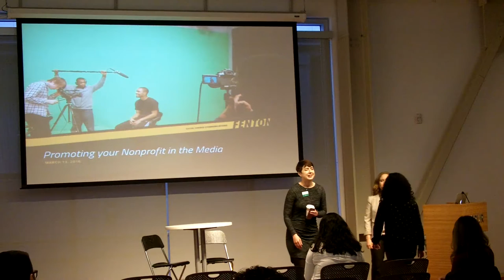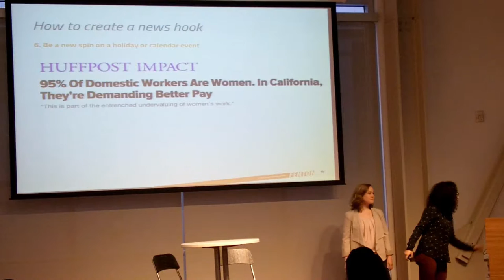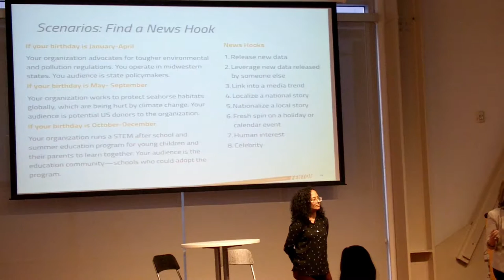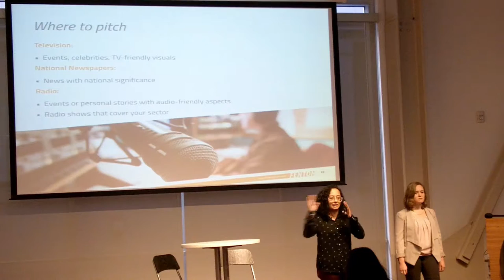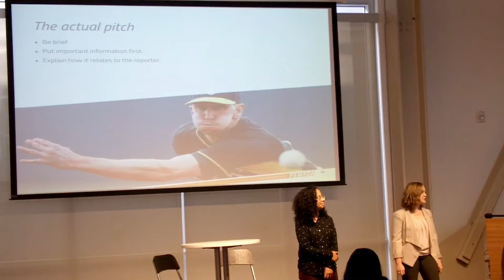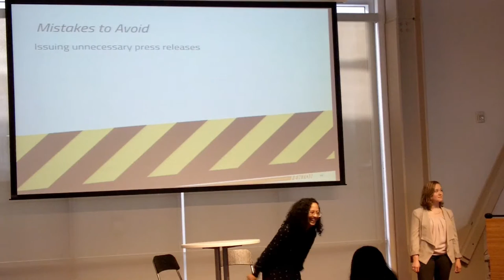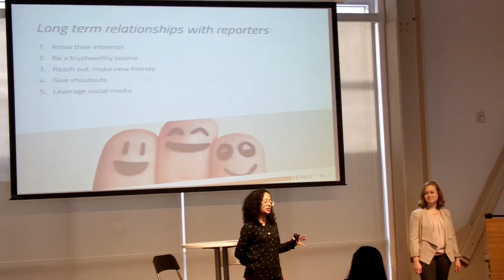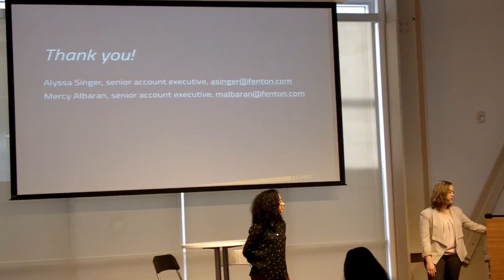Silicon Valley Gives 2016 - Promoting your Nonprofit in the Media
This video provides an overview of promoting your nonprofit in the media for Silicon Valley Gives 2016, a 24-hour online fundraising event benefiting nonprofits in Santa Clara, San Mateo, San Benito and San Francisco Counties. The video shows a training session led on March 15, 2016 by Mercy Albaran and Alyssa Singer of Fenton, a social change communications agency, at the San Francisco offices of SPUR. Nonprofits are invited to learn more about maximizing their fundraising opportunities during SVGives, which will take place on May 3, 2016.